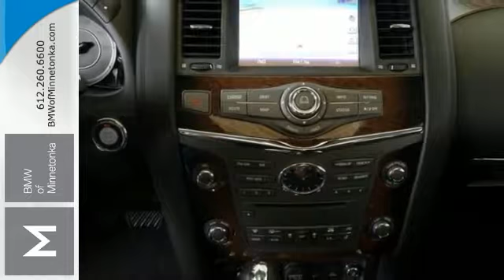Used 2014 Infiniti QX80 Minnetonka MN Minneapolis, MN J82311A - SOLD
Year: 2014
Make: Infiniti
Model: QX80
Trim: 4WD 4dr 5.6L 8CYL
Engine: 5.6 L 8 Cyl. Cyl.
Transmission: 7-Speed A/T
Color: Moonlight White
Interior: Graphite
Mileage: 20535
Stock #: J82311A
VIN: JN8AZ2NE8E9065003
Don't bother looking at any other SUV! Stroll on down here! This is your chance to be the second owner of this stunning 2014 Infiniti QX80, kept in great condition by its original owner. Want to save some money? Get the NEW look for the used price on this one owner vehicle. Previous owner purchased it brand new and it still looks like the day it rolled off the lot!

Address:
15802 Wayzata Blvd